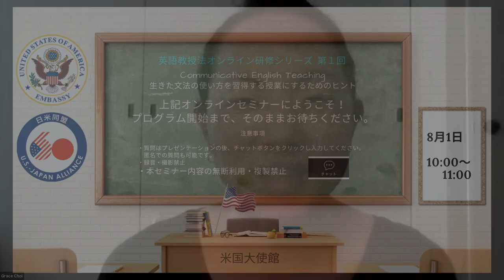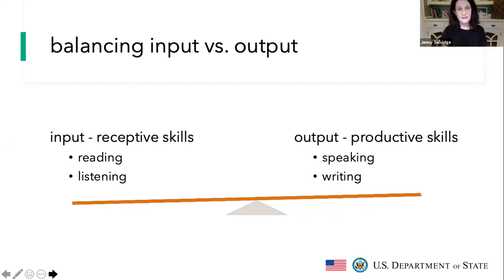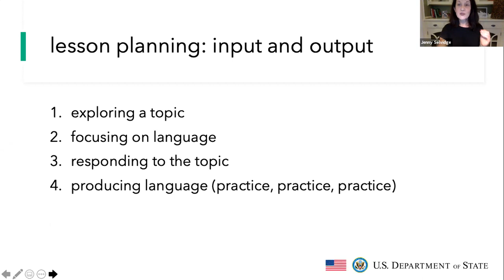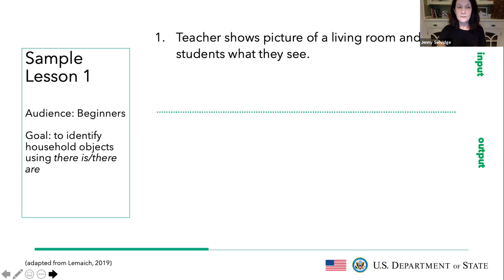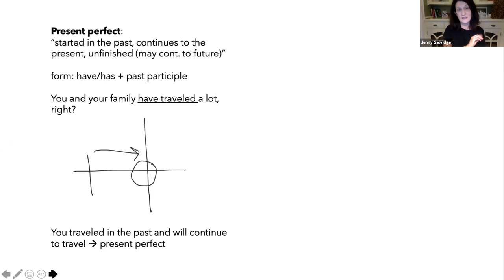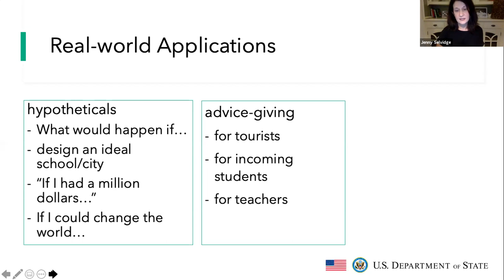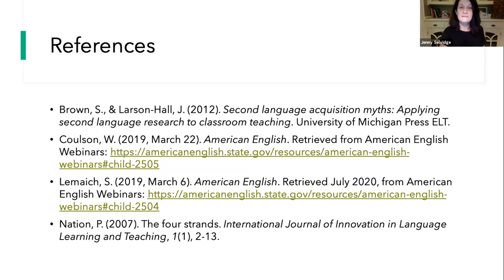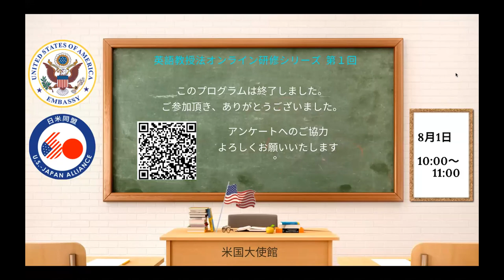アメリカ大使館主催英語教授法オンライン研修シリーズ第１回「Communicative Grammar Teaching 」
日時：2020年8月1日(土)10:00 - 11:00開催
概要：
文法を教えるにあたり、生徒が退屈せずに、生きた文法の使い方を習得する授業にするためのヒントを学ぶセッションを行いました。

プレゼンター：
Jenny Selvidge（カンサス大学ESL講師・国務省から東京都教育委員会に派遣された英語教員トレーナー）

対象者：英語教育関係者
言語：英語・日本語（通訳なし）